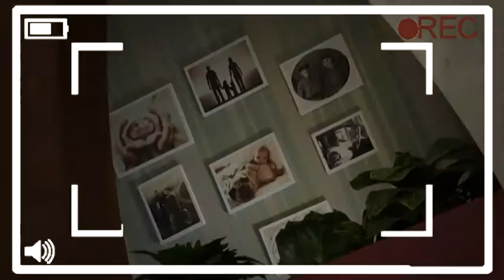Բարև, ես եմ/ Գևորգ Դաբաղյան/ 12.10.17